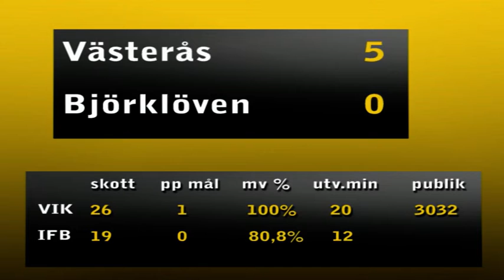090130 VIK-IFB 5-0